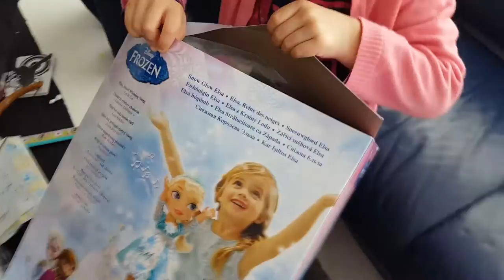Kids Krijgen Elsa Doll Pop en Super Mario Quad Kadootjes van Sinterklaas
The children have ther pressents.
Our son and daughter are wery happy with his Elsa doll and super Mario quad.
Sinterklaas is een kinderfeest in Nederland.
Traditie is om een kadootje te krijgen die de zwarte piet brengt als de kinderen slapen.
S avonds voor het slapen gaan zetten de kinderen een laars met een brief en een mooie gedicht voor Sinterklaas.
Ook leggen de kids een wortel voor het paard, die de zwarte piet meeneemt.

Sinterklaas- Sint Nicolaas is based on Saint Nicholas.
Other names for the figureinclude The Saint, the good holy man and the good saint.
Sinterklaas is celebrated on 5 december with the giving of gifts.

Hier kun je zien hoe 2 kinderen reageren als ze hun kadootjes zien.
Sinterklaas